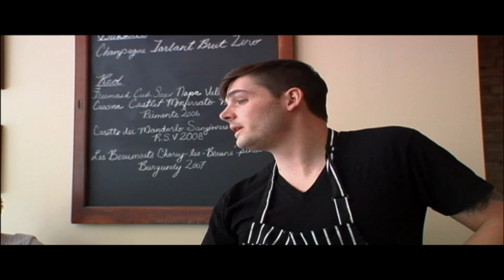Opening Bestellen | Season 2 | Episode 7 | Rob Rossi | Ryan Sarfeld | Francis Mitchell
Watch Opening Bestellen Season 2 Episode 7 on Breakthrough Entertainment

The official opening night for Bestellen arrives and there is a buzz in the city about it. Rob is a perfectionist and wants everything to go smoothly but things go off the rails as the orders pile up and he gets angry at the kitchen staff. Once the night calms down both partners are excited to have their own restaurant finally open. The next day a meeting is held where frustrations are vented. That clears the way for the next night when they cook the signature special order at Bestellen, a family style whole pig dinner.

Director: Francis Mitchell
Producer: Francis Mitchell
Starring: Rob Rossi, Ryan Sarfeld